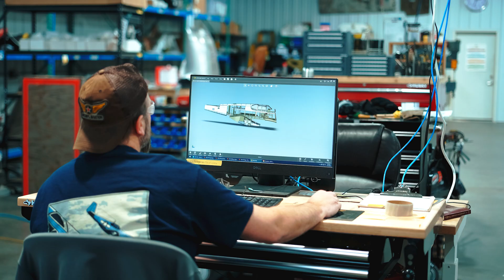Brad Hassebroek, Restoration at AirCorps Aviation